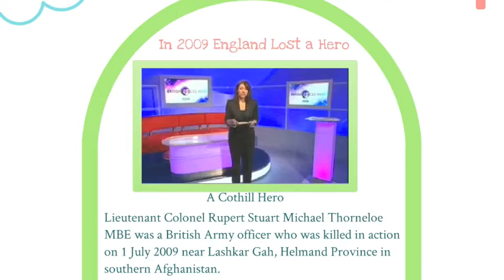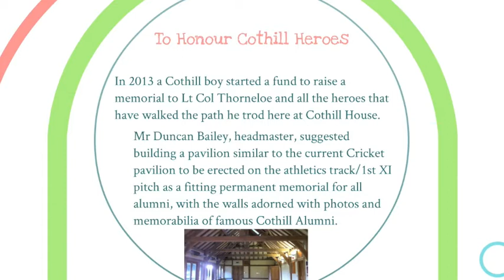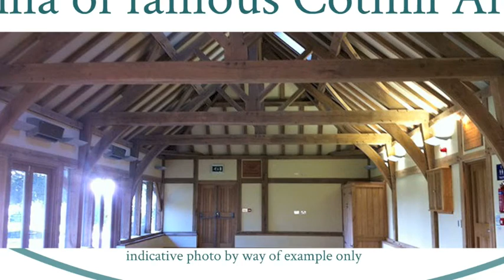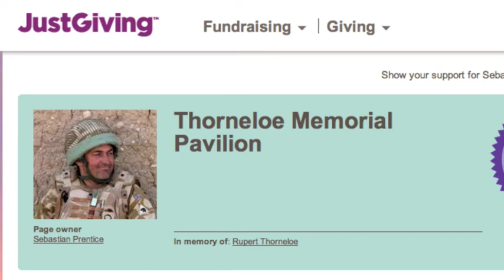Cothill Memorial Pavilion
In 2009 England lost a hero when Lt Col Thorneloe was tragically killed in active service in Helmand Province in Afghanistan.  The most senior officer to be killed in this conflict cutting short a promising career and leaving behind him family, friends and a country who mourn his loss.  Col Thorneloe was a Cotthilian and we at Cothill want to build a permanent memorial to remember him as an inspiration to boys present and in the future.

This fund raising activity is formed by an idea of one of the boys and is coordinated, organised and planned by the boys with the blessing and support of the school.

We make a living by what we get, but we make a life by what we give.
Winston Churchill

Thank you Seb Prentice